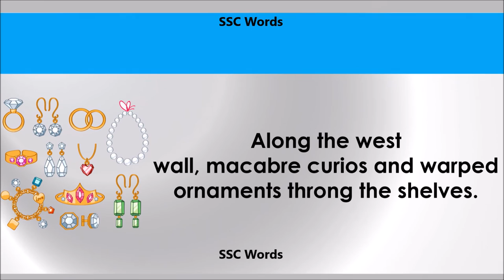Macabre # Improve English # Meaning and 5 sentences # GRE CAT GMAT word # SSC Words